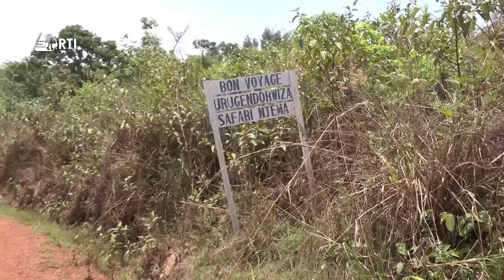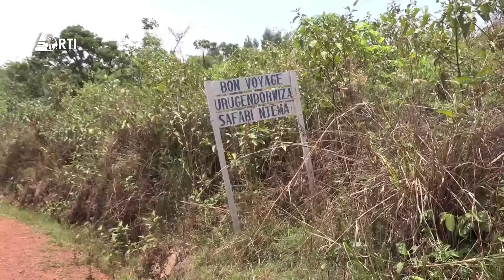Isanganiro: Amakuru yo ku wa 18 Gitugutu 2024